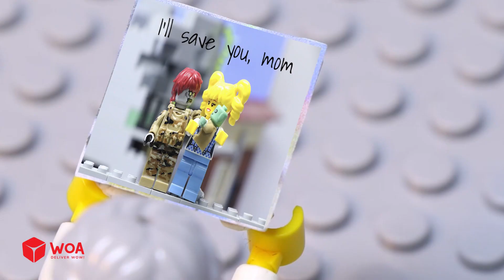Killing Blue Rainbow Friend - Lego Cartoon Animation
► About W Brick:
W Brick is a team with great passion for LEGO and making LEGO Stop Motion Animation Videos. Our videos cover a variety of topics such as LEGO Police, LEGO Prison break, LEGO Robbery, LEGO Apocalypse, LEGO Game and more. With sarcastic black comedy, we expect and welcome all the audience than the age of 13. There is no actual or physical harm caused in the video.